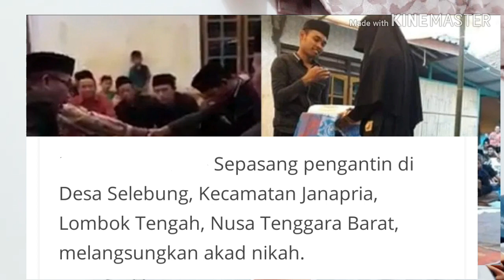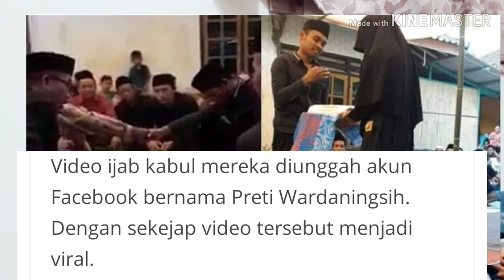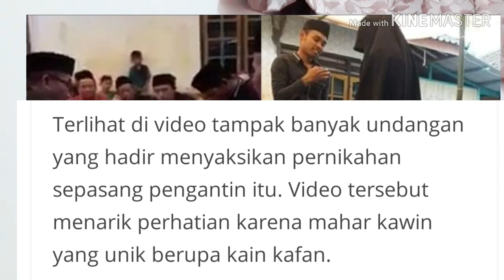viral!! pengantin di lombok ntb dengan mahar kain kafan.